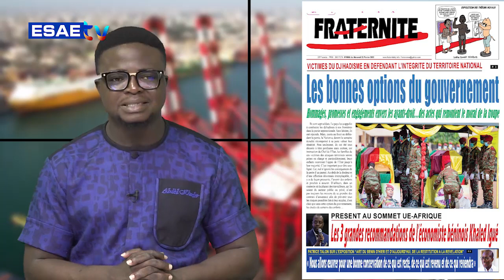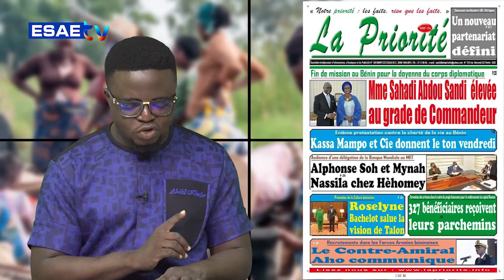LA UNE DES JOURNAUX 23 FÉVRIER 2022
Vous suivez sur * LA UNE DES JOURNAUX" de ce MERCREDI 23 FÉVRIER 2022*